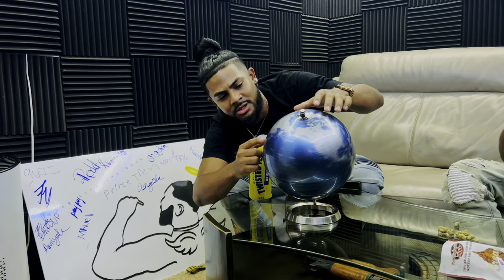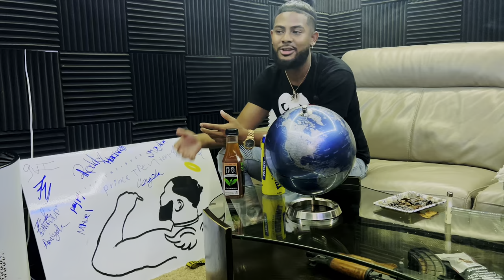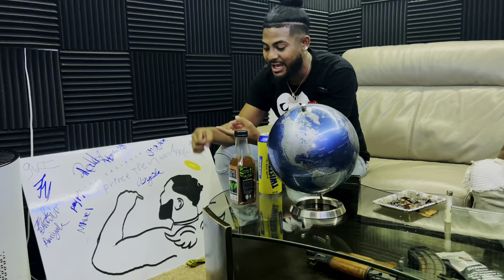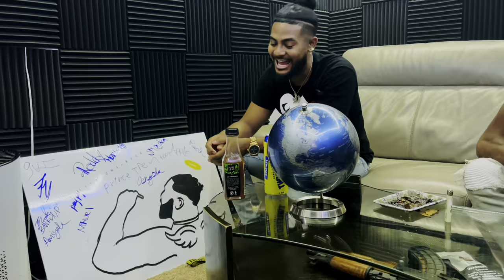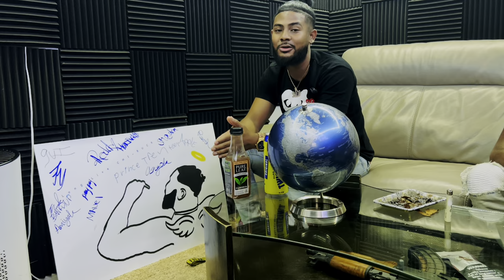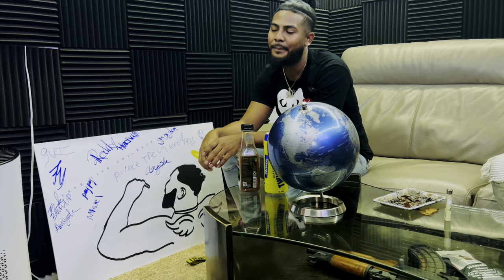No Cap T.V Show - Ep. 1: "The Beginning"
The No Cap T.V Show, a weekly podcast with artist (YCM Mac) and YouTube influncer (Hollywood  Rico) bring you the truth with no cap involved like share comment and subscribe for more videos like this